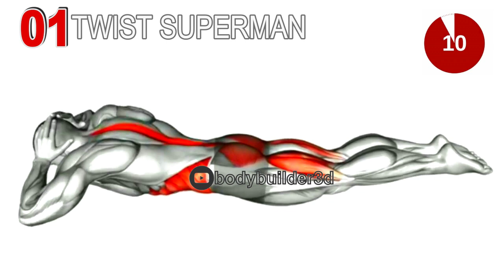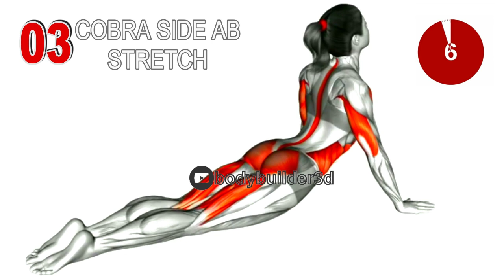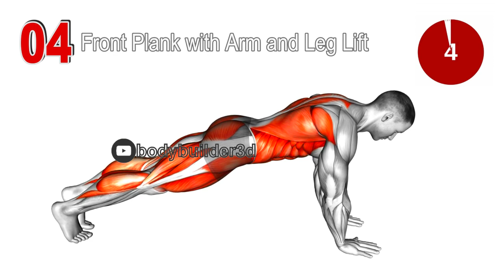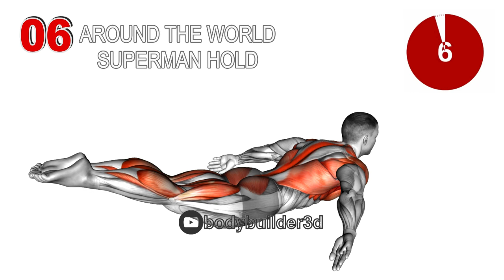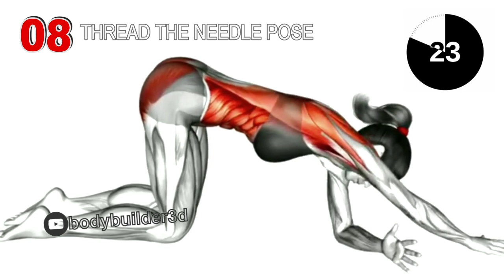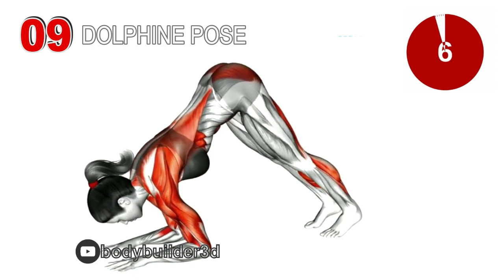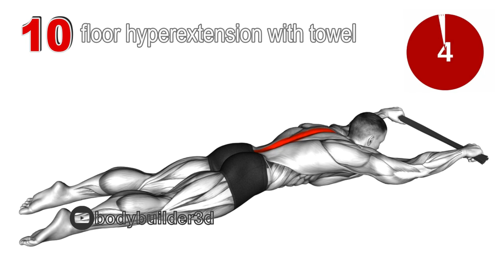Learn How to Do Kegel Exercises for Better Erections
**Strengthen your pelvic floor muscles and improve erectile health with these simple Kegel exercises.**

Are you struggling with erectile dysfunction or looking to enhance your sexual performance? Kegel exercises can be a natural and effective way to boost your erectile strength and improve overall sexual health.

In this video, we'll guide you through a step-by-step routine to help you master Kegel exercises. Learn how to identify your pelvic floor muscles, perform the exercises correctly, and incorporate them into your daily routine.

**Key benefits of Kegel exercises:**

* **Improved erectile function:** Strengthen your pelvic floor muscles to enhance blood flow to the penis.
* **Increased sexual satisfaction:** Experience more intense orgasms and greater control over ejaculation.
* **Enhanced prostate health:** Reduce the risk of prostate problems and improve urinary function.
* **Boosted confidence:** Gain a sense of control over your sexual health and boost your self-esteem.

**Whether you're dealing with erectile dysfunction or simply want to improve your sexual performance, Kegel exercises can be a valuable tool. Start your journey to a healthier, more fulfilling sex life today!**

0:00 Twist Superman
0:49 Scorpion Stretch
1:39 Cobra Side Ab Stretch
2:24 Front Plank with Arm and Leg Lift
3:13 Swimmer Kicks (VERSION 2)
4:03 Around the World Superman Hold
4:53 Pike to Cobra Push-up
5:43 Thread the Needle Pose
6:03 Dolphin Pose
7:22 Lying Floor Hyperextension with Towel